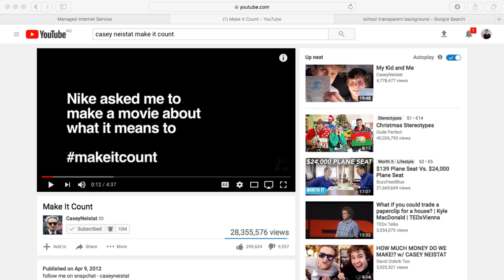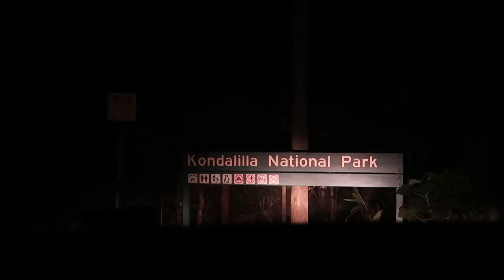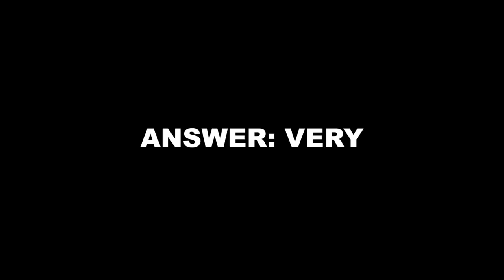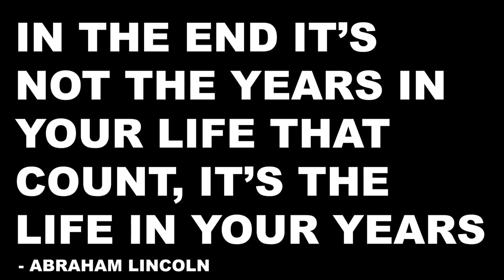MAKING IT COUNT - Casey Neistat Inspired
MAKING IT COUNT - A film inspired by Casey Neistat

MUSIC!
Dreamin - KruiZer

Whats up bottom of the description gang!! Haha if you’re reading this make sure to comment “like jack sparrow“ you guys are awesome!